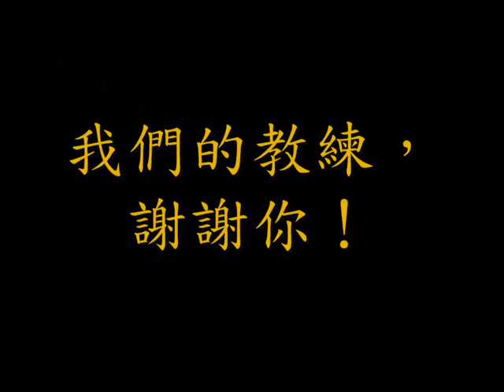Video played in HKSCA dinner in 2009 by Sze Hang Yu